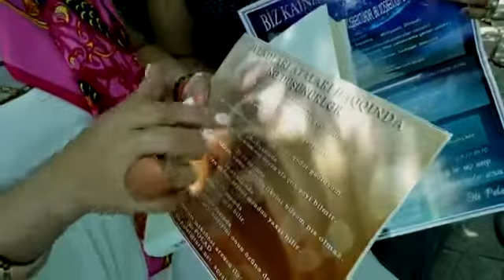Elza Seyidcahan - Qurban Bayrami